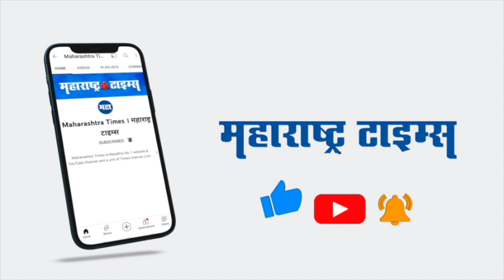Nashik | येवला तालूका पोलिस स्थानकात बहरली फळा फुलांची बाग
पोलिस स्थानक म्हटलं की अनेकांना भीती वाटते. मात्र येवला पोलिस स्थानकात फळा-फुलांची बाग बहरली आहे. पोलिस निरिक्षक अनिल भवारी यांच्या कल्पनेतून ही बाग फुलली आहे. सर्वांच्या मदतीने बाग फुलवल्याने पोलीस स्थानकाची एक आगळीवेगळी ओळख बनली आहे. सफरचंद, खजूर, अंजीर या फळांसह विविध दुर्मिळ झाडं आणि फुलझाडांचा यात समावेश आहे.